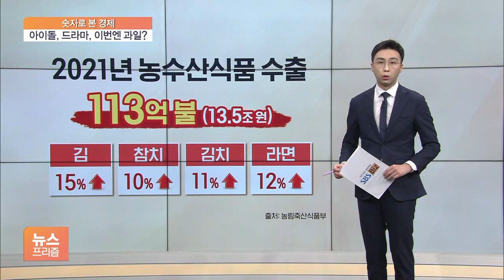[숫자로 본 경제] ‘전용기’ 태운 딸기…‘1500억 원’ 넘겼다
'1억3천만 불'

우리 돈으로 1,500억 원 정도입니다.

지난해 딸기와 포도를 수출해서 번 돈입니다.

1년 새 20% 넘게 늘어 처음으로 1억 불을 넘겼습니다.

특히 아시아에서 기세가 등등했는데 그 배경을 봤더니 일단 '프리미엄' 승부수가 효과를 봤습니다.